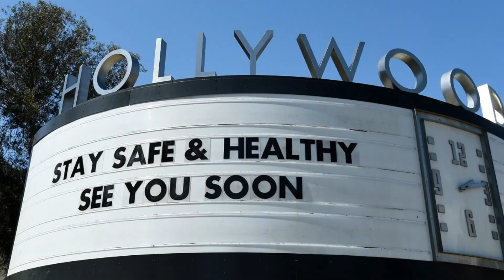Movie review of the film "Aquaman and the Lost Kingdom"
A short film that is a movie review of "Aquaman and the Lost Kingdom" film. Brio intern, Sebastian Chroscinski, had been doing research about this film before Covid-19, and his project was stalled to work on a Brio group project. He changed his project into a movie review about the sequel of his favorite superhero - Aquaman.

Brio Integrated Theatre is an art-focused non-profit with an internship program for people with disabilities. This program enables interns to learn new skills, develop new talents and interests, to be able to express themselves and to promote integration with our all-abilities community projects.

Research and review by Sebastian Chroscinski
Editing by Brio Team
Narrator : Reece Witham
Movie Footage by Warner Bros. Pictures
Brio Integrated Theatre production